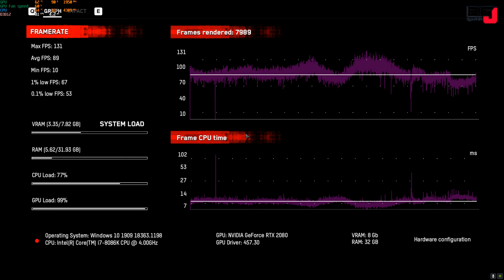Watchdogs Legion i7 8086k -RTX 2080 ZOTAC AMP - 1440P Benchmark - RTX OFF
PC SPECS
CPU: i7 8086k (Stock settings)
GPU: RTX 2080 ZOTAC AMP (Stock settings)
RAM: 32GB HyperX DDR4 RAM 2666mhz
SSD: SAMSUNG EVO 970 500GB (Windows)
HDD: 2TB seagate Firecuda (Games)
Record software: NVDIA SHADOWPLAY